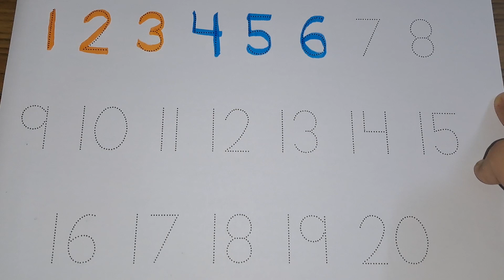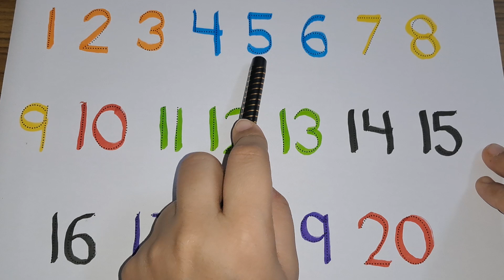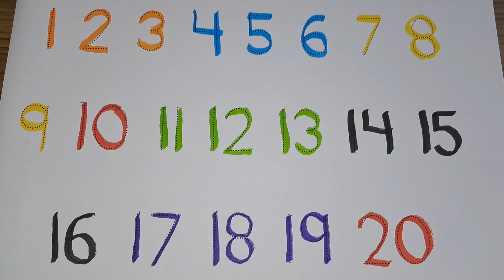Learn counting 1 to 20 for kids, Dotted line tracing for kids, 1 to 100 numbers counting